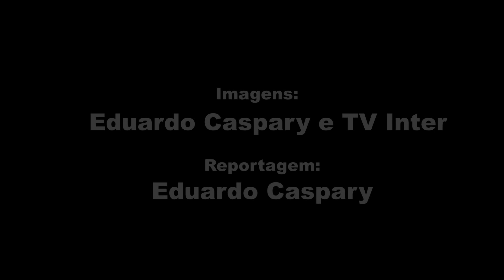Protestos, Gre-Nal e vitórias: como o Inter mudou e reconquistou a torcida